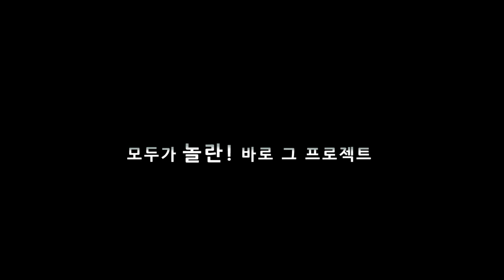[어둔밤] 티저 예고편